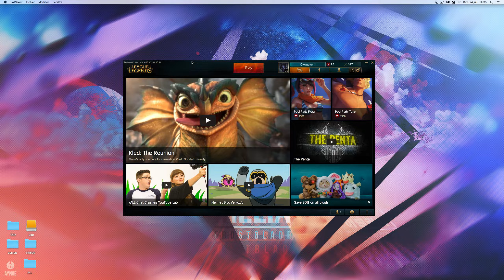Guide League of Legends - Guide Butin & Artisanat Hextech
Vidéo guide sur les butins et l'artisanat Hextech :)